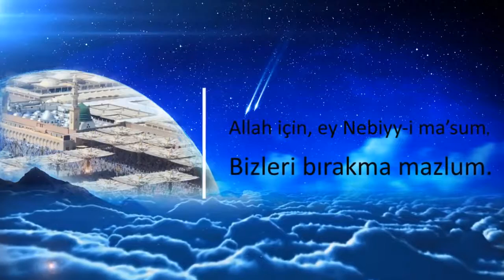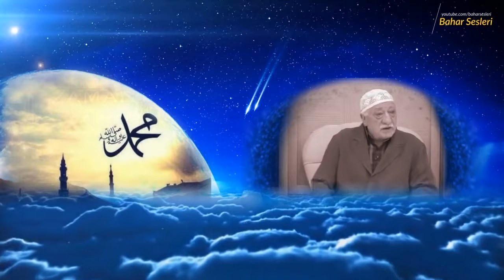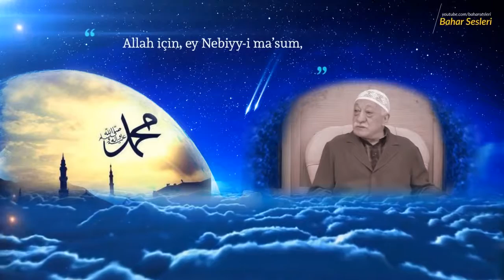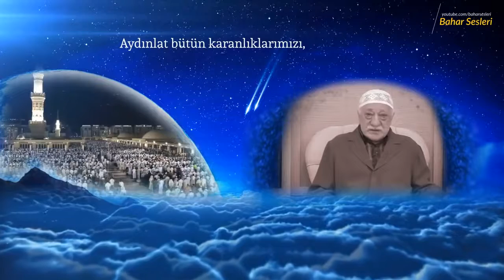bizleri birakma boyle mazlum